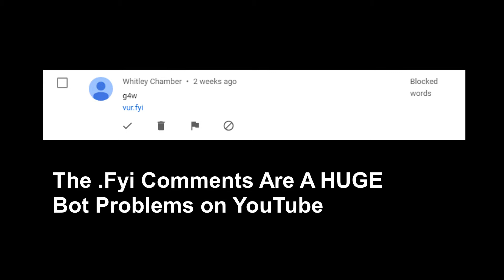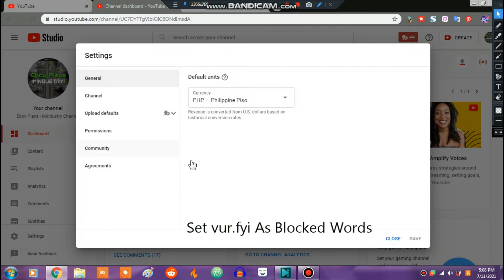Watch Out For "vur.fyi" (Comment Bots) | Eboy Plays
The .fyi Comment Bots Strikes Again, With "vur.fyi" Being The Next Dangerous Link, Hackers Will Hack You If You Click A Link, Hackers Also Steal Your Credit Card Infomation, Or Your Infomation Will Be Exposed, It's Also A Nudity Website Blur Effects Are Needed For Uploading

So What To Do When Comment Bots / Hacked Accounts Commented On Your Video?:

No.1 Never Click On Those Links
No.2 Hide User From Channel
No.3 Set "vur.fyi" As Blocked Words
Bonus: Block Links Should Help
Bonus 2: Set ".fyi" As Blocked Words Will Block Every .fyi Comment Bot

Channel Description:
Eboy Is A 14 Year Old Gigantism Filipino PC Gamer Which Mostly Uploading Mindustry, Skyrim, And Project Proteus, And Occasionally Uploading Other Games Such As Freelancer, itch.io Games, No Man's Sky, And Diablo 2, I Mostly Record Bandicam And OBS Studio (Windows 10), I'm Also A Mindustry Mod Programmer Using Atom, I Have Best Series Such As Mindustry Boss Fights, Comment Bot Tutorials, And Modded Unit Showcase (Inspired From Creslex), But Eboy Plays Mostly Uploading "No Commentary" Because Of His Voice Speaking Like A 3-5 Year Old When Voice Recording

Soundtrack: Sunrise of Flutes (The Elder Scrolls IV: Oblivion)

Credits:

Title: "Sunrise of Flutes"
Composed by: Jeremy Soule
Album: The Elder Scrolls IV: Oblivion Official Soundtrack
Track Number: 22 of 26
Track Length: 2:58​